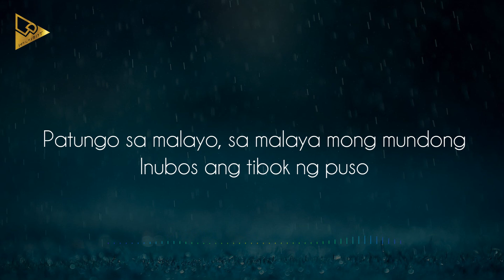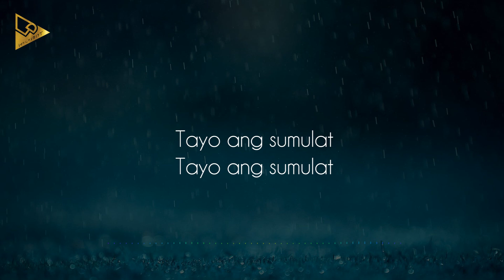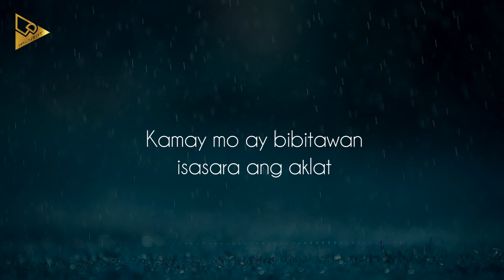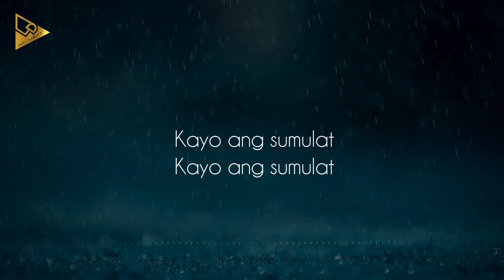Paraluman | Ikaw at Ako (Lyric Video)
Paraluman is back with a new single "Ikaw at Ako" and a new vocalist. Feel free to watch, listen and share. Support Paraluman. Support OPM. This is just a fan made lyric video. All copyrights belong to Paraluman.